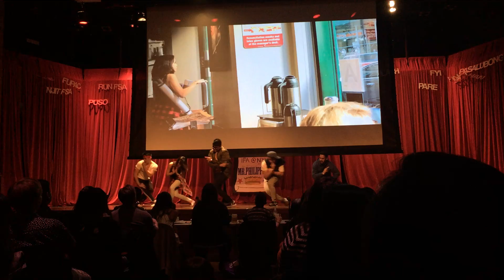MR. PI 2015 TALENT - CHRISTIAN LAGUATAN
Special Thanks to Jansen Chan for taking the video!